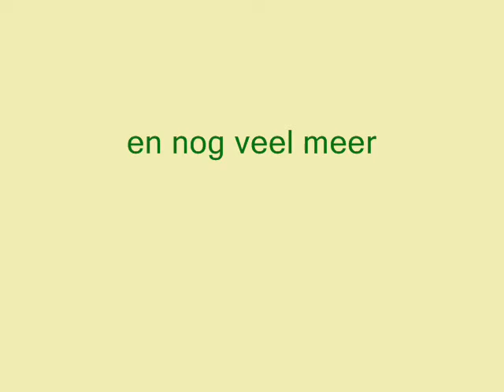Promoclip Jumples, buurthuis het nieuwelant